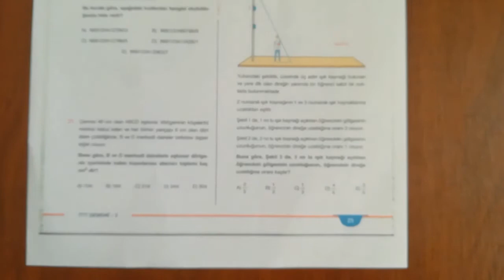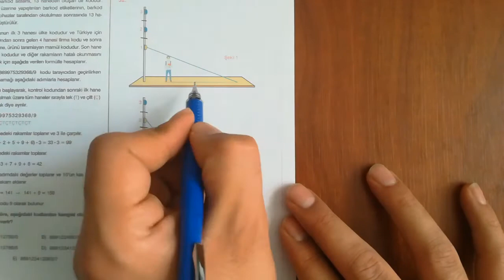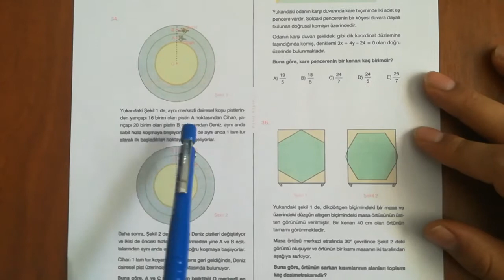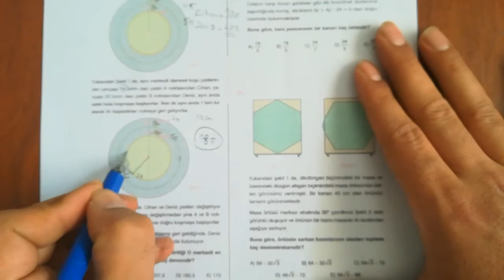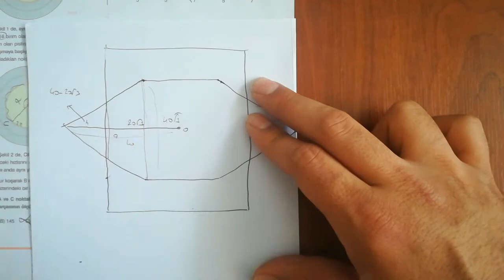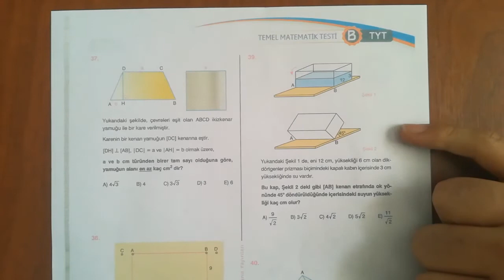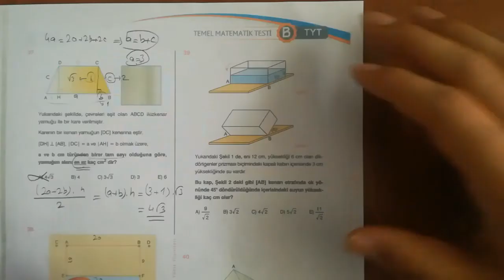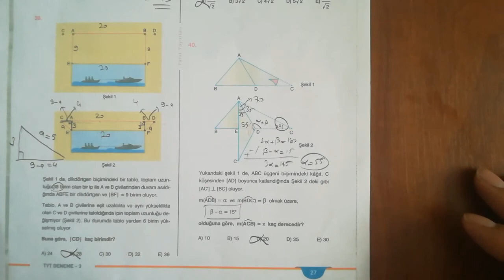YANIT – 3 TYT GEOMETRİ Soru Çözümleri (21.06.2020)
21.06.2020 tarihinde yapılan TYT (YANIT-3) Deneme sınavının Geometri kısmının çözümleri,
Soruları çözmüş olsanız bile izlemenizde fayda vardır. Çözüm yollarında farklı bakış açıları kazanabilirsiniz!